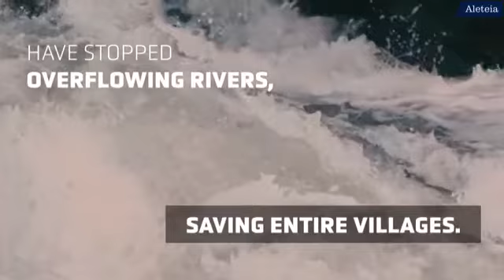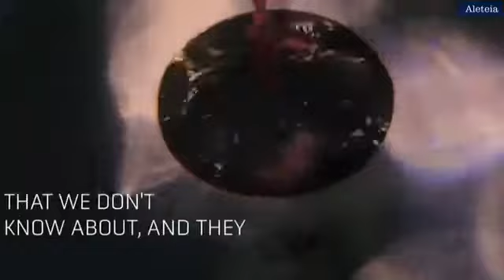The True Story of Holy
story of the holy bread for Catholics.on Generation by generation